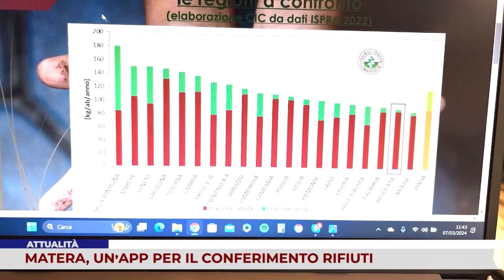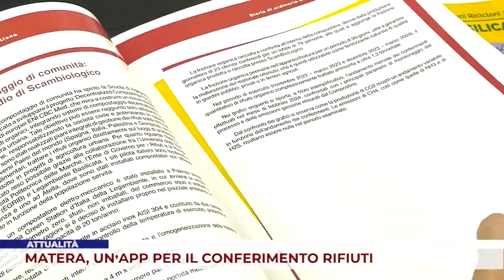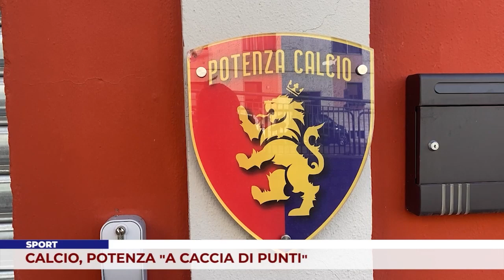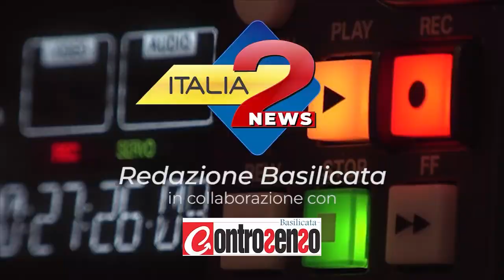TG BASILICATA 15 marzo